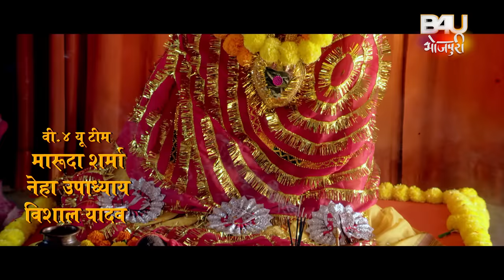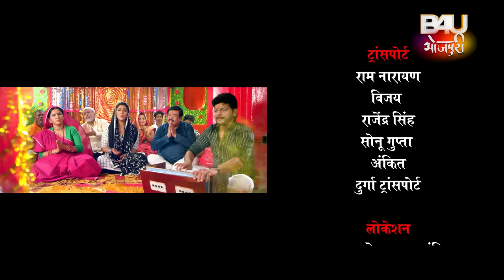ASHIRVAD THAVEWALI MAA KI I आशीर्वाद थावेवाली माँ की FULL HD- Thavewali Maa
फ़िल्म - आशीर्वाद थावेवाली माँ की

स्टार कास्ट -. जय  यादव , सुभी  शर्मा , किरन  यादव , दीपक सिन्हा  ,शशि  मिश्रा , संजू  कुमार  मिश्रा , संजू  सोलंकी , जै  नीलम , प्रज्ञा  तिवारी , कृष्णा  कुमार , विनोद  मिश्रा , लोटा  तिवारी , सुजीत  सार्थक , उमाकांत  राय , ऋतू  पांडेय , पूनम  सागर , अजय  सूर्यवंशी ,
बाल कलाकार - अनन्या (मणि ) , कृष्णा सिंह
गीतकार:- प्यारे लाल यादव , शेखर मधुर
गायक:- प्रियंका सिंह,अलका झा, संगीत कर्जन ,अलोक कुमार
कथा पटकथा व संवाद- राजन अग्रवाल

B4U टीम:
प्रोमो  एडिटर  B4U—दिलीप  प्रसाद
एडिटर  B4U TEAM-गणेश , शैख़ शाकिर
ग्राफ़िक्स  B4U - गौरव कदम

HIGH IQ टीम -
हितेश यादव- प्रजेक्ट मैनेजमेंट
अरविन्द यादव - टेक्निकल एडिटर व  डपोस्ट सुपरविज़न
भीकू वांगने - रशेस एंड डाटा मैनेजमेंट
अनूप खुश्वाहा - अकाउंटेंट
राहुल नायडू  - अकाउंटेंट
दर्शन शाह - एडमिनिस्ट्रेशन
दिनेश भेकरे  - प्रोडक्शन बॉ

FILM- ASHIRVAD THAVEWALI MAA KI

STARCAST- JAY YADAV, SUBHI SHARMA, KIRAN YADAV, DEEPAK SINHA,SASHI MISHRA, SANJU KUMAR MISHRA, SANJU SOLANKI, JAI NEELAM, PRAGYA TIWARI, KRISHNA KUMAR, VINOD MISHRA, LOTA TIWARI, SUJEET SARTHAK, UMAKANT RAI, RITU PANDEY, POONAM SAGAR, AJAY SURYAVANSHI,
CHILD ARTIST- ANANYA, KRISHNA SINGH
LYRICS –PYARELAL YADAV ,SHEKHAR MADHUR
SINGER-PRIYANKA SINGH, ALKA JHA, SANGEET KARJAN, ALOK KUMAR

STORY AND SCREEN PLAY AND DIALOGUE—RAJAN AGARWAL
CINEMATOGRAPHER-HARISH SAWANT
CHOREOGRAPHER- PRAVEEN SAILAR
ART DIRECTOR- SANJAY KUMAR
EXECUITVE PRODUCER – HIGH IQ- SUBHASH CHAVHAN
B4U TEAM
B4U TEAM- MARUDA SHARMA,(E.P)  NEHA UPADHYAY, VISHAL YADAV

PROMO EDITOR- B4U – DILEEP PRASAD
EDITOR- B4U TEAM- GANESH SHAIKH SHAKIR
GRAPHICS- B4U GAURAV KADAM

High IQ Team
Hitesh Yadav - Project Managment
Arvind Yadav - Technical Editor and Post Supervision
Bhiku Wangane - Rushes and Data Management
Anup Kushwaha And Rahul naidu - Accountant
Darshan Shah - Administration
Dinesh Bhekre - Production boy